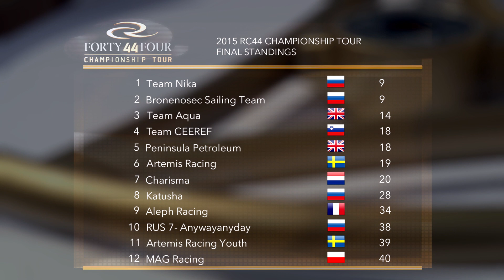Day 4 Fleet Racing - RC44 Virgin Gorda Cup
Artemis RC44 wins in Virgin Gorda as Team Nika clinches 2015 title

Artemis Racing today won the fleet racing at the RC44 Virgin Gorda Cup, with a four point margin over Peninsula Petroleum, having led from the outset of the four day regatta. While this was close, the outcome of the 2015 RC44 Fleet Racing Championship was far closer, only decided in the last seconds of the final race, followed by some intense mathematics and the breaking of a tie.

For Torbjörn Törnqvist’s  Swedish team this win represented a late charge this season, achieving their first RC44 regatta victory since the Austria Cup in 2012.

The 2015 Fleet Racing season for the one design 44ft race boats ended up a two horse race between Vladimir Prosikhin’s Team Nika and Vladimir Liubomirov’s Bronenosec Sailing Team. The two teams had either won or come second in the two previous events and, in the championship, Team Nika was one slender one point ahead of her rival going into the RC44 Virgin Gorda Cup.

Ahead of the final races today, Bronenosec was lying third, one place ahead of Team Nika, but needed another boat to finish the regatta between her and Team Nika to win the Championship. Initially this seemed all but impossible, but with the leaders doing badly in the first of day’s three races, by today’s last race overtaking second placed Peninsula Petroleum had became a real prospect for Bronenosec. In fact they had comfortably achieved this going into the final leg of the last race when a squall bringing with it torrential rain and 30 knots turned the leaderboard on its head. Because of this Peninsula Petroleum maintained second and while this left Bronenosec and Team Nika tied on points at the top of the 2015 leaderboard, Team Nika won on tiebreak – the closest ever finish to an RC44 championship.